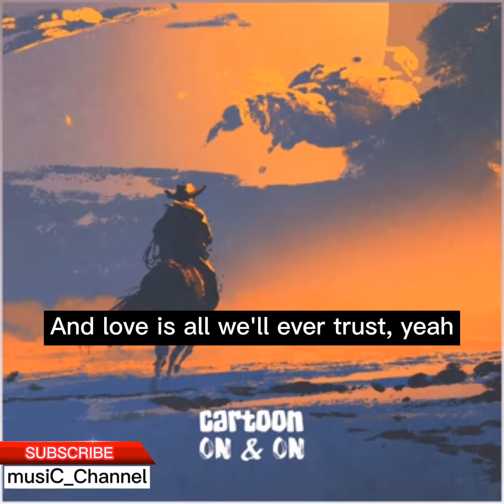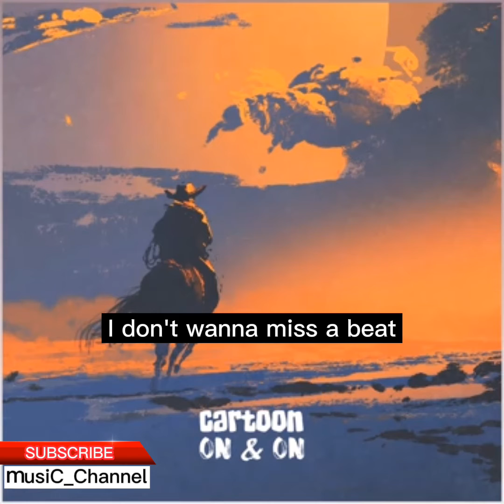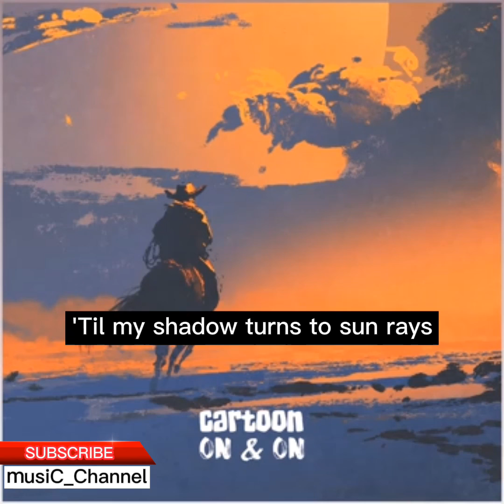musicchannel | On and On (lyrics)